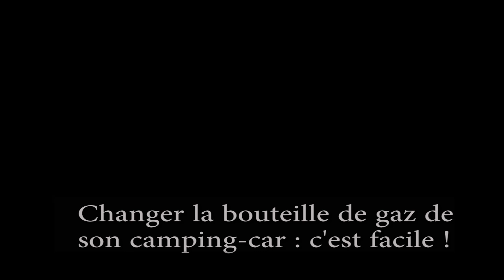TUTO: changer les bouteilles de gaz du camping-car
Voici comment changer les bouteilles de gaz de votre camping-car.